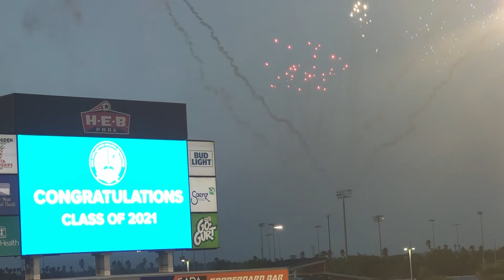My Sons Graduation - Firework Show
Firework Celebration after IDEA 2020 1st Graduating class.